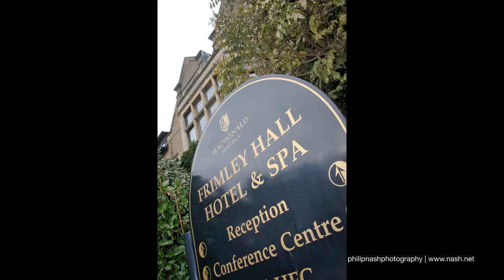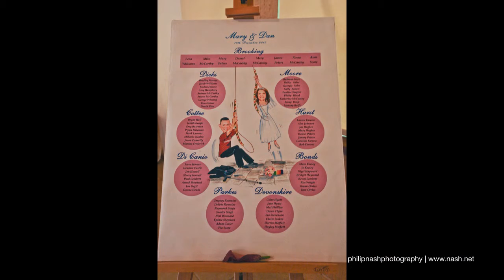The McCarthy Wedding | Rivervale Barn | 10th December 2010